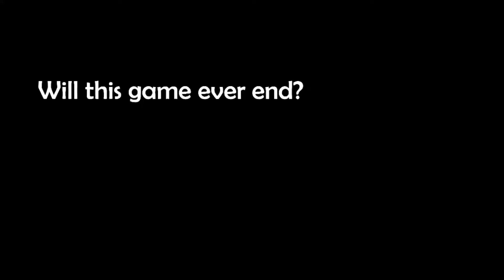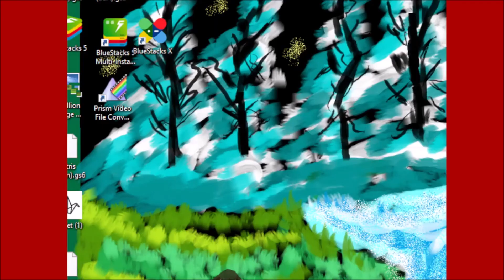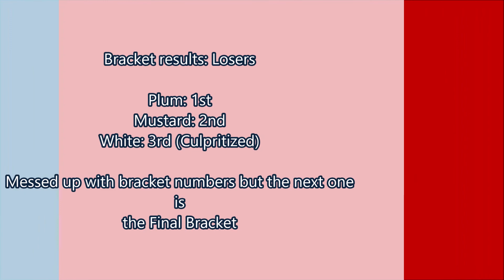DCS: Season 4 : Episode 7 (Losers Bracket): The Redemption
So Plum managed to get his back at the end of the Losers. Who knew?